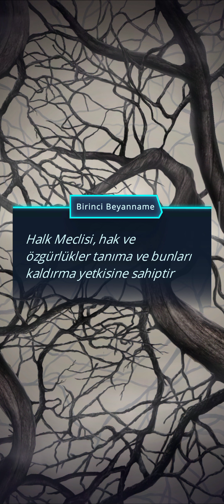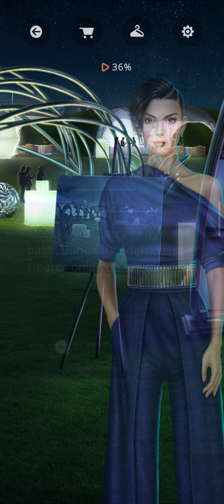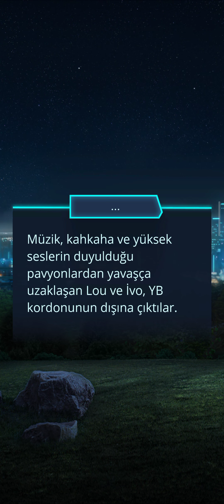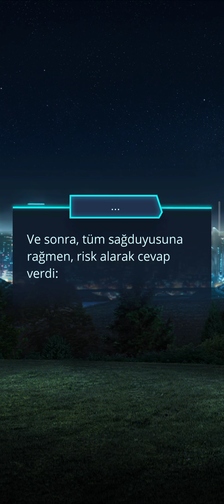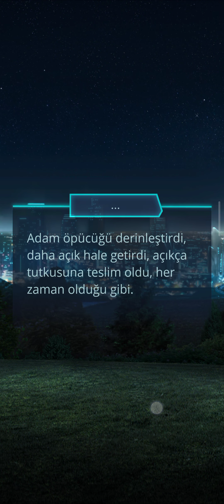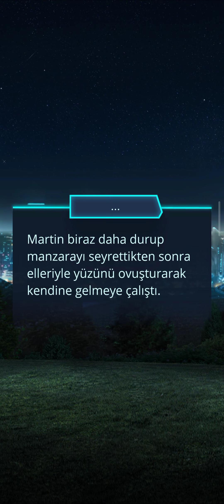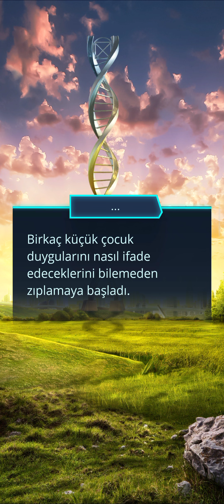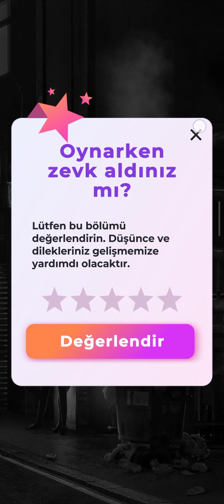Ψ [İvo Rotası] Psi 2. Sezon 7. Bölüm | Romantizm Kulübü (İvo'yla Özel Anlar)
Ψ [İvo Rotası] Psi 2. Sezon 7. Bölüm | Romantizm Kulübü